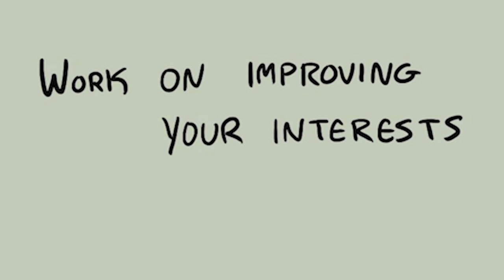(Pokemon Nekoama Comic Dub) - Staying Home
Comic by Nekoama. Go and check the artist out!

Special thanks to CasVoiceActs for voicing Bulbasaur and the cooking show host!

Special thanks to SheepsInfinity for voicing Charmander!

Special thanks to bellbellbell5 for voicing Wartortle and Misdreavus!

Special thanks to Emiko for voicing Eevee!

I voiced Squirtle and the narrator!

Directly supported by the amazing Aquatic Crew!
MrdmLuv2012 Lost / ZBlue / An Alex Skin / phantom blitz / Mr.Nerd King / beanie bee

Hope you have a chill day! Thanks again for joining us on the video!

My name is Wes, The Aquatic Charizard, and I hope you enjoyed this video!